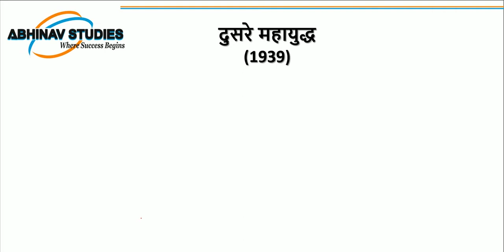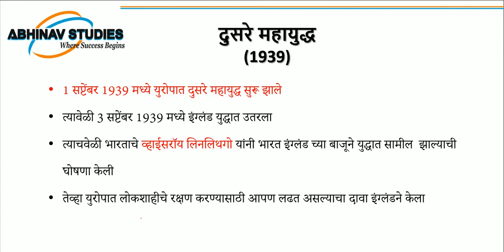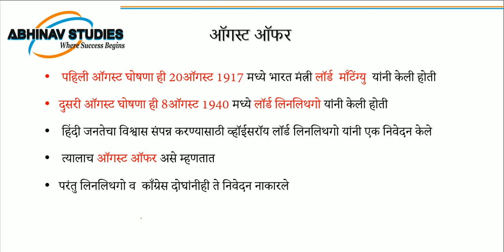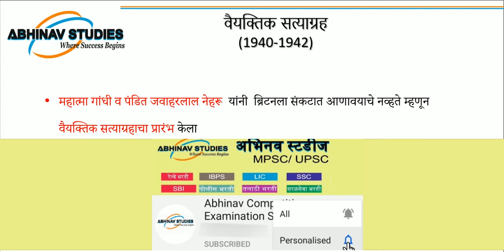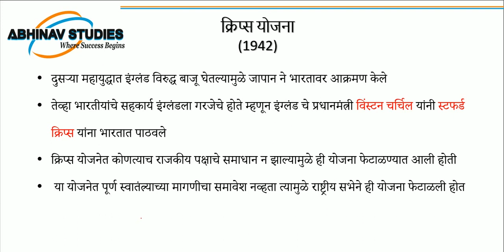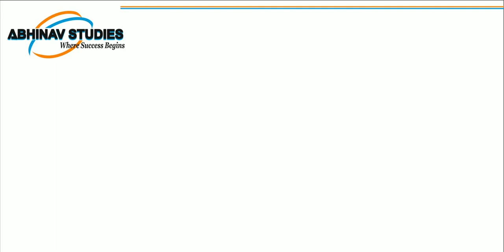इतिहास भाग - 28 स्वातंत्र्यलढ्याचे अंतिम पर्व - 2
या व्हिडिओ मध्ये  चर्चा केलेले मुद्दे:
-दुसरे महायुद्ध (1939)
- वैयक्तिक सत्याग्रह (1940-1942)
- क्रिप्स योजना (1942)
नागरिकशास्त्र प्रश्न मंजूषा क्रमांक 1